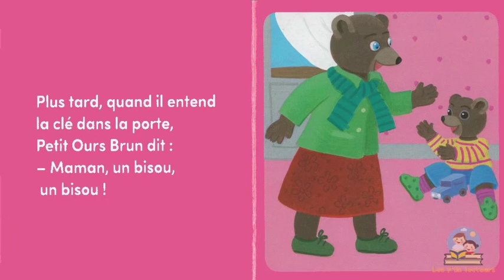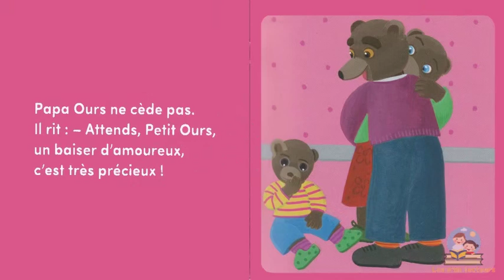Petit Ours brun veut un câlin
Auteur : Danièle Bour et Hélène Serre
Éditeur : Bayard jeunesse

Résumé :
Papa et Maman rentrent du bureau, Petit Ours Brun veut des bisous ! Mais quand Papa et Maman s'embrassent, Petit Ours Brun n'est pas content du tout !